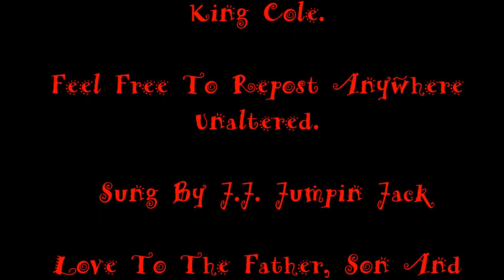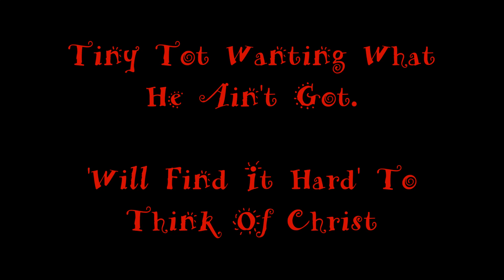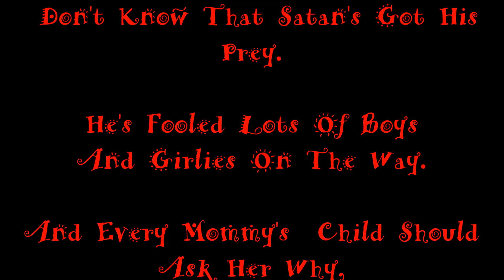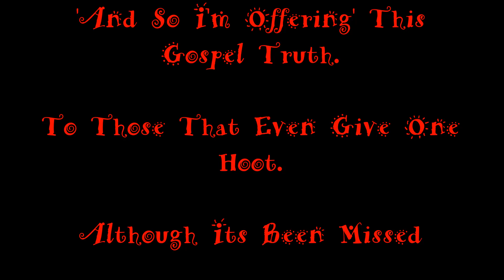Christ Miss Song (Please Listen In Stereo)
Christmas Is About Jesus Not You.